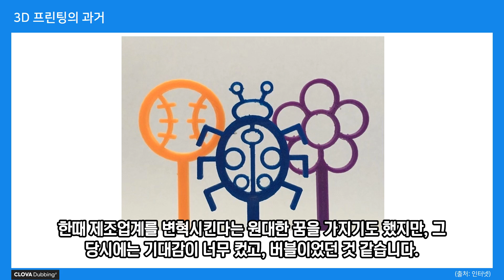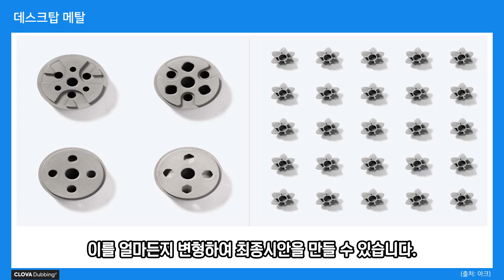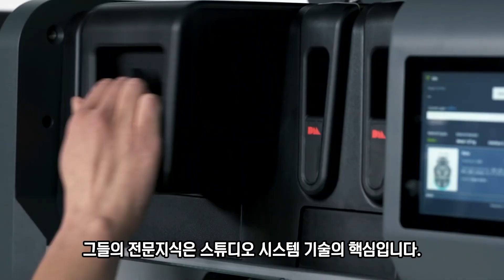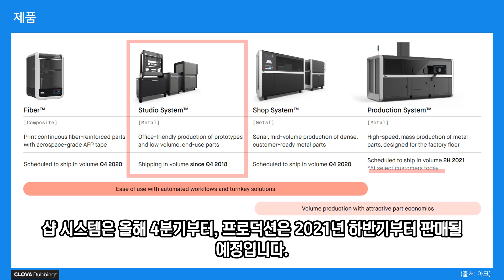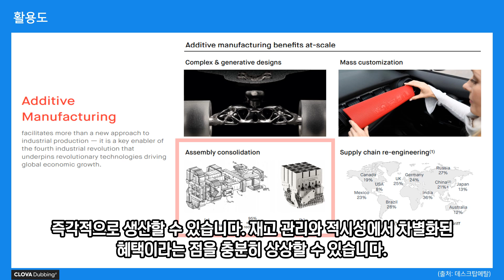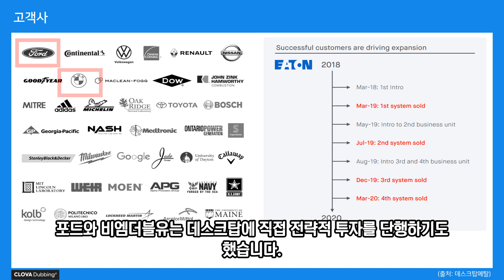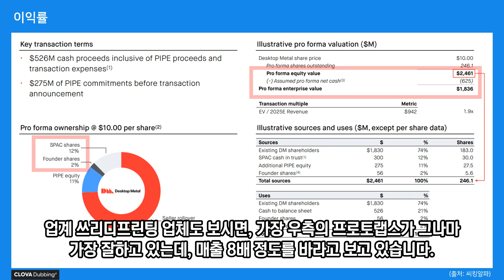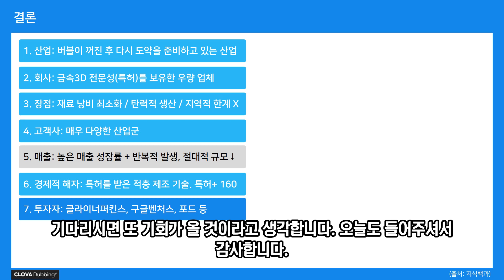3D프린팅 다크호스: 데스크탑 메탈을 주목하자 (NNDM에 관심이 있다면 지켜보야 할 종목) | 내일의그래프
안녕하세요. 내일의 그래프입니다. 오늘은 많이 들어보셨을 쓰리디프린팅 업계에서 두각을 보이고 있는, 한 업체에 대해서 알아보려고 합니다. 바로, 데스크탑메탈이라는 회사입니다. 혁신적인 쓰리디프린딩 기술을 보유하고 있고, 향후 성장성이 높다고 생각하여 소개해드리려고 합니다. 향후 전망이 좋다고 생각을 하여 소개를 드리니, 관심종목으로는 가지고 가셔도 좋을 것 같습니다.

1.25배 정도로 들으시면 부드럽게 들으실 수 있습니다.

아래 블로그에도 간간히 텍스트 형태로 글을 올리고 있습니다. 편하게 방문해주시면 감사드리겠습니다.

재테크에 관심 있는 직장인입니다. 미래의 경제적 자유를 위해 자금을 열심히 관리 중에 있습니다. 주요 경제적, 사회적 이슈를 그래프로 정리하고 이를 투자에 반영하고자 합니다! 개인적인 생각 정도를 영상으로 올리는 것이니, 그냥 가볍게 들어주시면 좋겠습니다. 오늘도 방문해주셔서 진심으로 감사합니다!